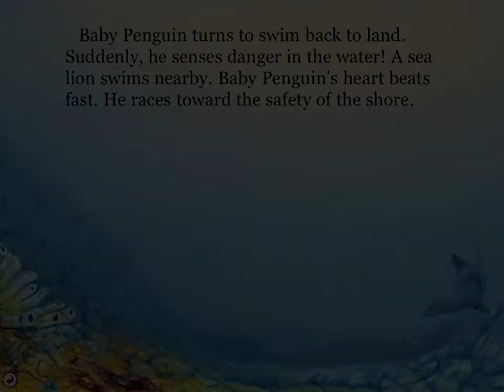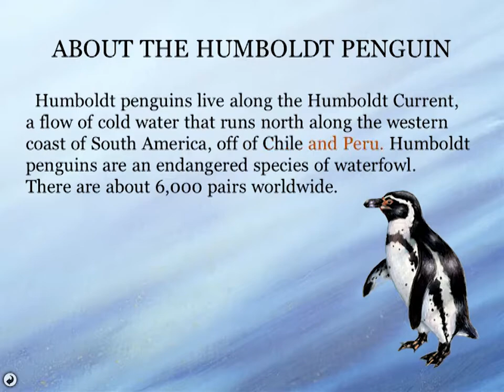Penguin's Family - Smithsonian Oceanic Collection | Book Apps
A great book app overseen by the Smithsonian Institute! Humboldt Penguin family story.
Reviewed for Oceanhouse Media